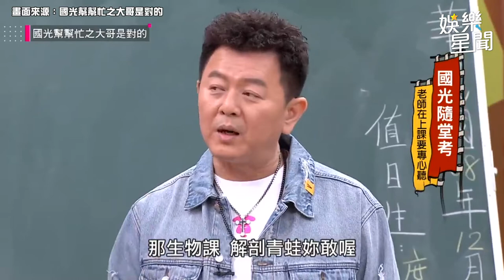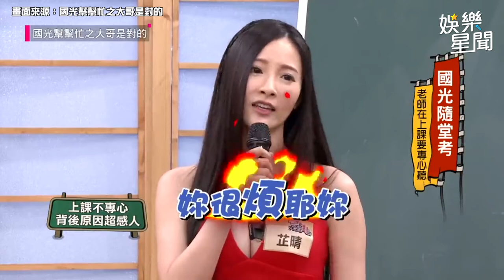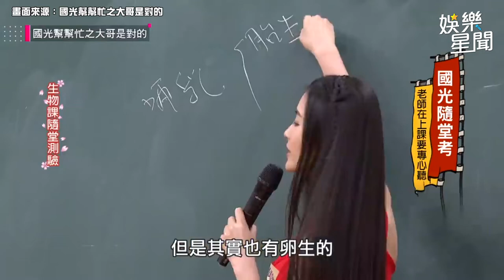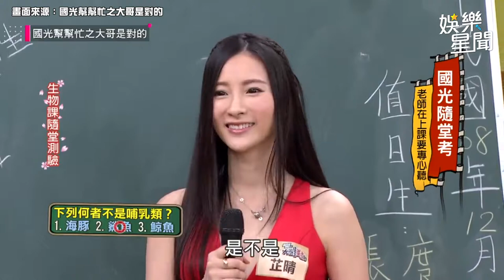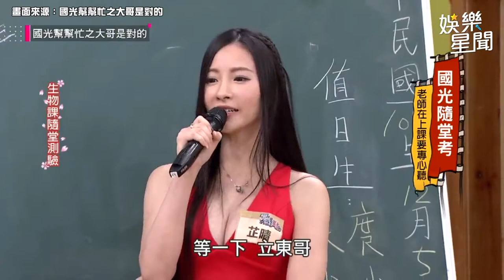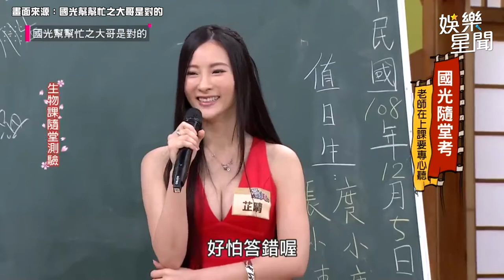生物教師兇猛登場！立東學生竟把筆丟地上問：老師可以幫忙撿嗎｜三立娛樂星聞